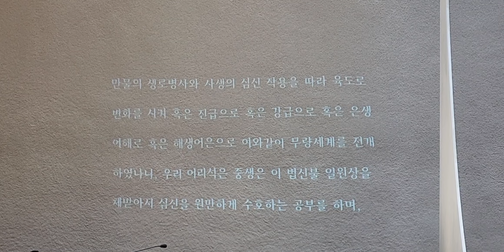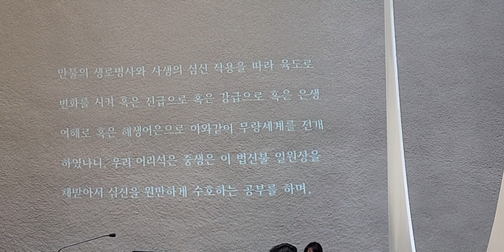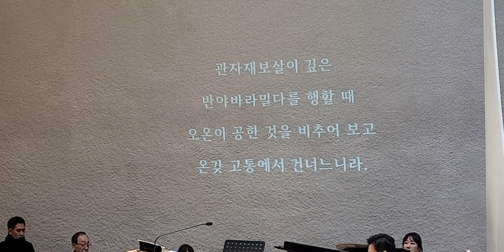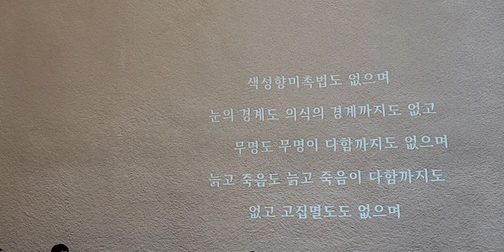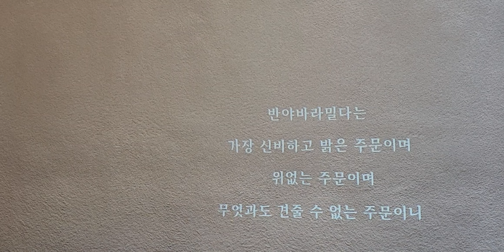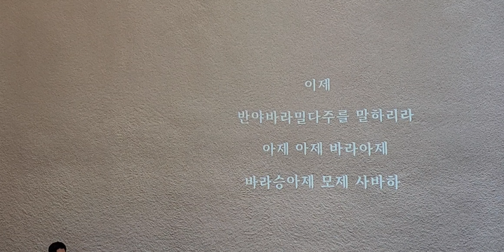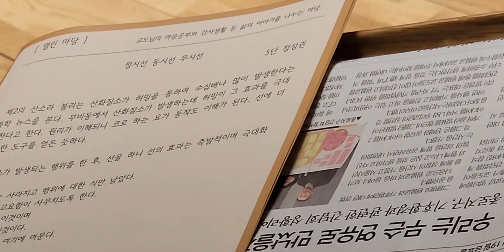원불교 원남교당 회장단 이(離).취임식(就任式) 법회 2024.1.21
정례 법회
(회장단 이(離)·취임(就任), 사령장(辭令狀) 전달)
    사회: 유장훈 교도
    반주: 모인영 교도

1. 법신불(法身佛) 찬송가(성가 4장)
2. 사은(四恩) 찬송과 헌배(獻拜)
3. 좌종(坐鐘) 10타
4. 개회
5. 입정 설명기도 심고가(성가128장)
6. 독경; 일원상 서원문(전서 24) • 반야심경(독경집)
7.이임(離任)하는 전(前) 회장단에게 꽃다발, 선물 전달
    (회장;   홍성문
    부회장;  오상돈, 최은상,ㅡ 허성원,             배정혜
  전(前) 봉공회 회장;      강진형,
                         부회장;  정인진,
                         총무;      임행선
8. 이임사(離任辭); 공산(空山) 홍성문 전(前) 교도회장
9. 신임 회장단 사령장(辭令狀) 전달
   신임 회장, 신임 부회장들,  신임 분과장들
   신임 단장, 중앙 (20단 단장 백진덕, 20단 중앙 서지은, 이시은)

10. 신임 회장단 법신불 전(前) 봉고(奉告)
회장; 오상돈
부회장; 허성원, 배정혜, 배용권, 최미현, 나선정
신임 분과장; 권성업(일요선방),     조정인(공양),  한보원(합창단),
            위묘전(새교도 불공), 김원아(홍보), 서지은(어린이 교화)
           이창훈(서울대학병원 교화)

직무가 계속 이어지는 분과장;
김혜인(선방), 강법연(회계), 안은선(법회),
오성권(교당 시설 운영 관리), 정성권(교당 스테이),
유장훈(활불회), 고원선(미디어),
배용권(불사, 늘푸른회), 이창훈(원남장학회, 청년 교화)

11. 취임사(就任辭); 관산(寬山) 오상돈 교도회장
12. 감사와 축하의 노래; 노기단
13. 설법; 하타원 모경희 교감 교무
14. 열린 마당; 5단 정성권
    정시선(靜時禪), 동시선(動時禪),무시선(無時禪)
15. 새 도반(道班) 인사; 장선하
16. 알림
17. 감사 인사; 석산 허성원
17. 성가; 17장 우리는 대종사님 혜명(慧命)의 등불
18. 폐회;